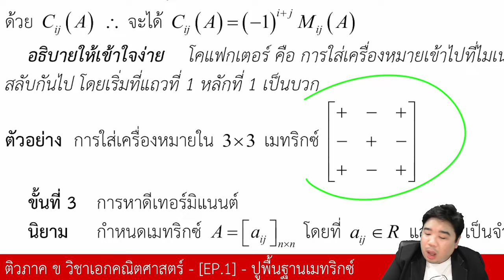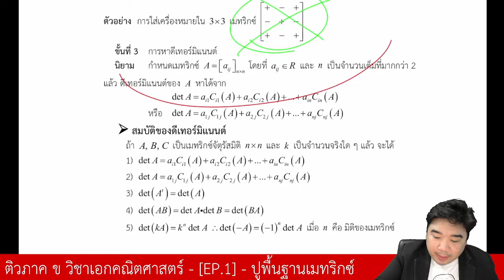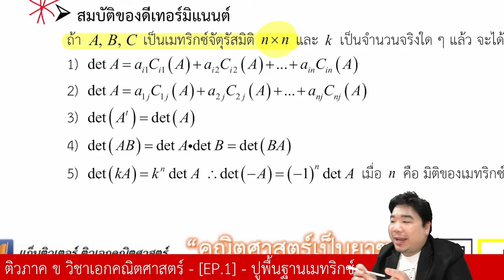เรื่อง เมทริกซ์ ...ไมเนอร์และโคแฟกเตอร์... | ภาค ข วิชาเอกคณิตศาสตร์